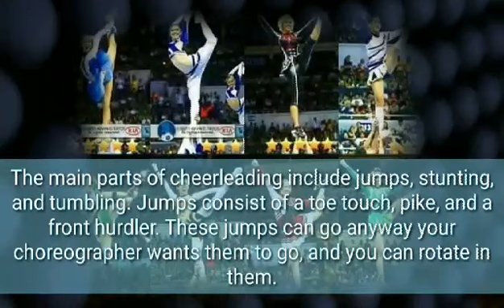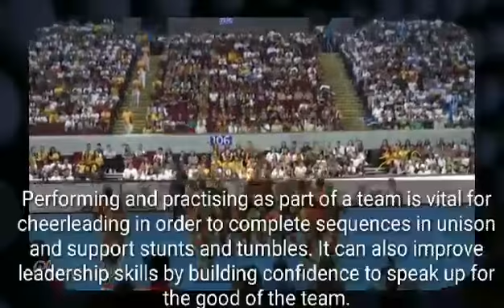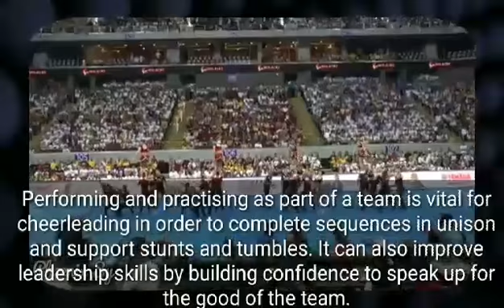PHYSICAL EDUCATION VLOG NUMBER 34